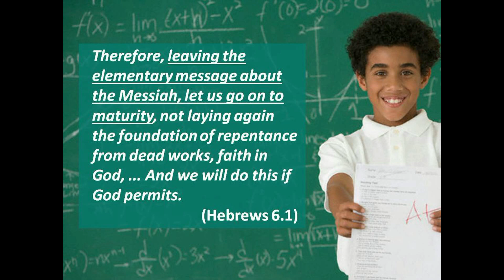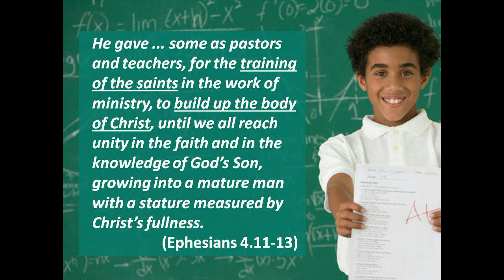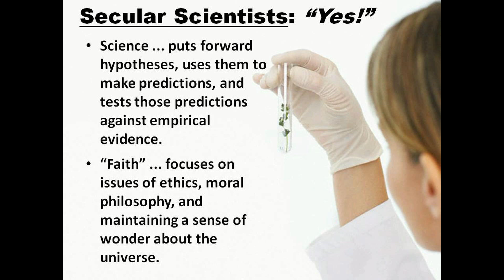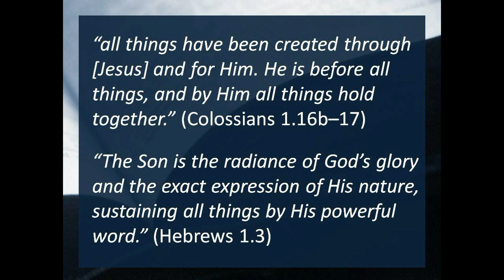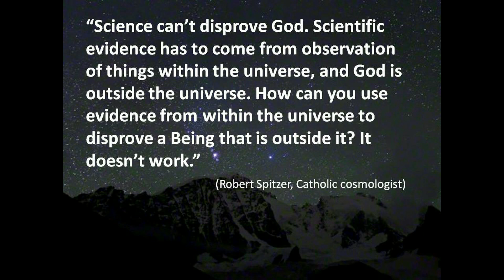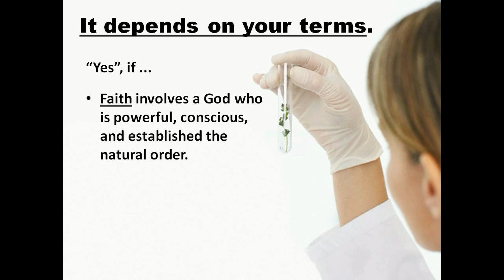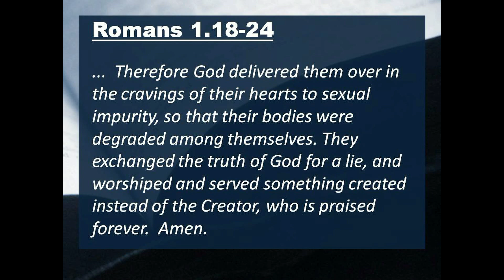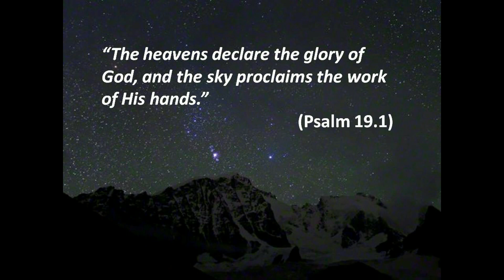FBC Pulaski July 19, 2015 Service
Experience our full Sunday morning service at First Baptist Church in Pulaski, TN from July 19, 2015. Pastor Tony Gomillion led our congregation in exploring God's Word during this service.

The songs used in this service are:

I Sing The Almighty Power Of God (Ellacombe)
© Words: Public Domain; Music: Public Domain
CCLI #29097

© 2000 Never Say Never Songs (Admin. by Brentwood-Benson Music Publishing, Inc.); New Spring (Admin. by Brentwood-Benson Music Publishing, Inc.); Meaux Mercy (Admin. by Capitol CMG Publishing); Storm Boy Music (Admin. by Capitol CMG Publishing)
CCLI #3118757

CCLI #14181

Think About His Love
CCLI #16299